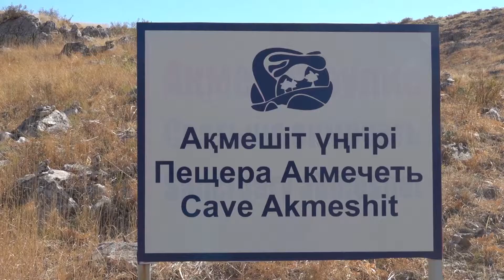Экспедиция по Казахстану - Across the Kazakh land (2018) Эпизод12.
Across the Kazakh Land №12 (Русская версия).
Впервые в Казахстане стартует масштабная и длительная экспедиция по регионам страны. Двое ведущих AcrossTheKazakhLand – Жулдыз и Антуан - одновременно отправляются в путешествие по самым красивым местам Казахстана. Они своими глазами увидят красивые пейзажи родного края, пообщаются с соотечественниками, познают их гостеприимство и окунутся в традиции кочевого народа. Ведущие программы, в составе экспедиции, посетят Казахстан от края до края, узнают новые неизведанные туристические маршруты, разберутся, как туда добраться, где можно остановиться на ночлег и какие достопримечательности увидеть на пути следования.